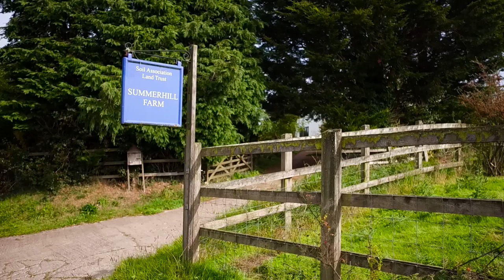Organic Geese at Summerhill Farm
Ben & Alice Moseley moved to Summerhill Farm, owned by the Soil Association Land Trust in October 2007. It is a small mixed farm in mid Devon, on the Two Moors Way which links Dartmoor and Exmoor. Among other things they have laying hens, a herd of red ruby cattle and these wonderful organic geese.